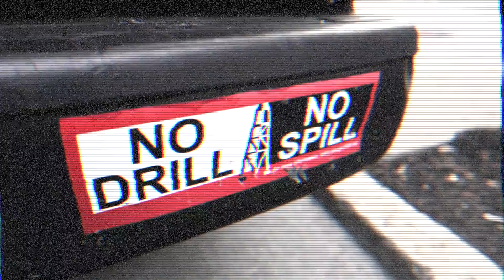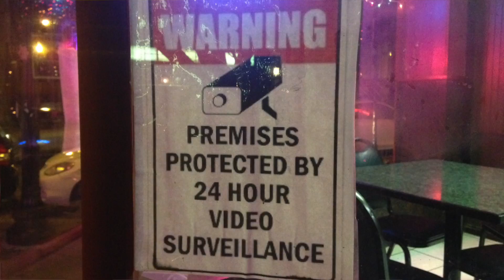NO WAY KKK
Albany December 3rd 2016.